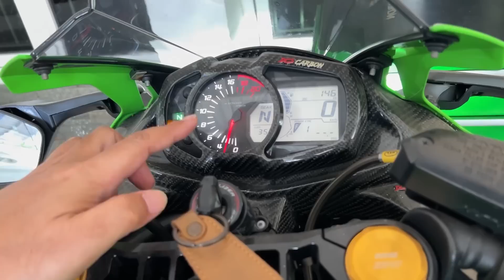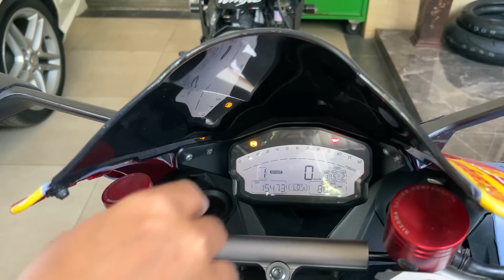KAYAK GELEDEK ‼️ MANASIN DUCATI PANIGALE 🔥 | TETANGGA BISA EMOSI NEH 🤦‍♂️😱